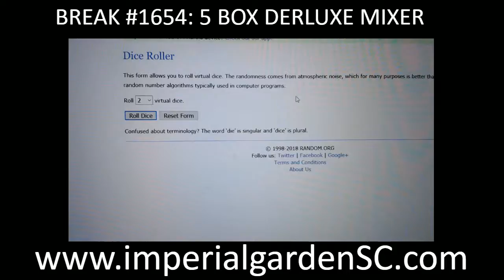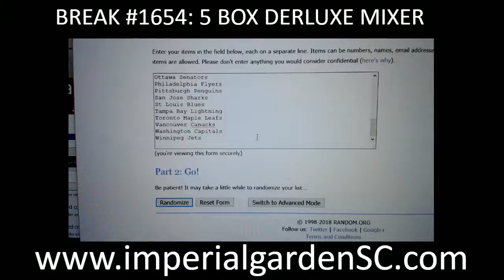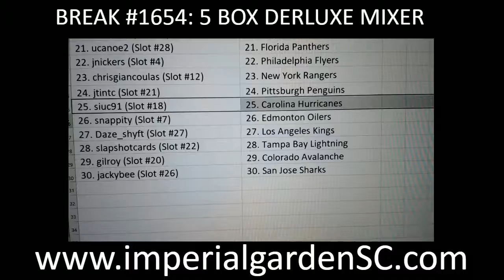Break #1654: 5 BOX (1x DerLuxe Supreme, 16-17 BLACK, 16-17 ULTIMATE, 14-15 n 17-18 SPGU)